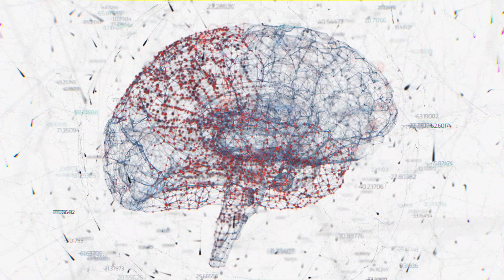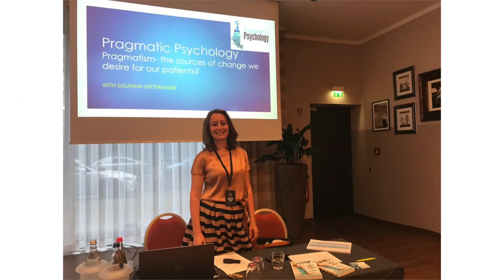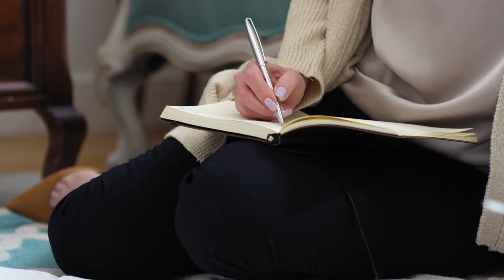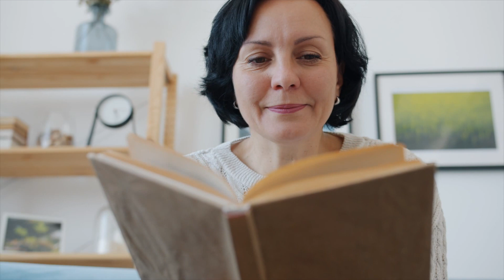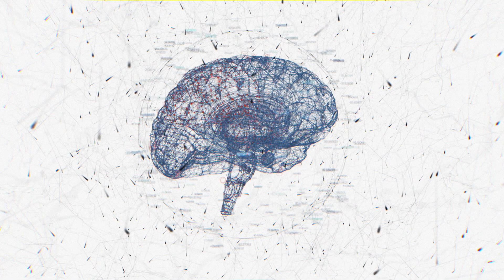A Different Perspective with Susanna Mittermaier | International Being You Day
This interview was aired live during the first ever International Being You Day on May 22, 2021. Find the entire livestream from the day and discover, explore and celebrate the gift of being you

I share free tools and tips almost every day on my social accounts:

My target is to change the world with consciousness – are you with me?

If you see something that inspires you, I’d love for you to give it wings by liking or sharing it – this helps make my content more visible and introduces new people to tools that could change their lives.

Grateful for you!
Dain